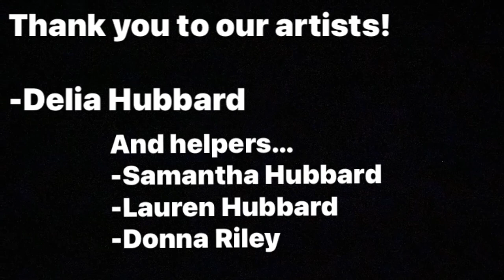Teen Room Accent Wall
Hand-painted accent wall at the Poestenkill Library. This is in the teen room and has young adult genre book series icons mixed in with patterned swirls in gray, orange, black and white… to match the groovy chairs the teen advisory committee chose.

16 hours of painting time, reduced to a 5 minute time lapse.